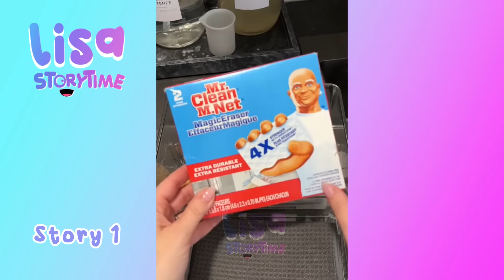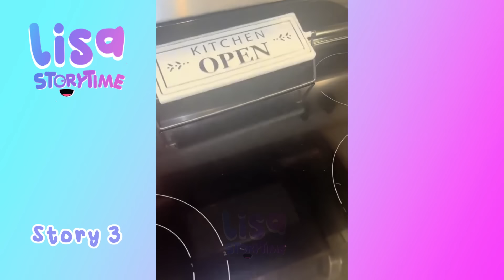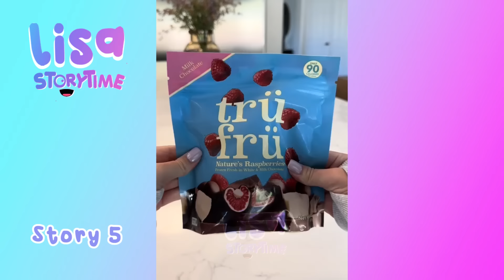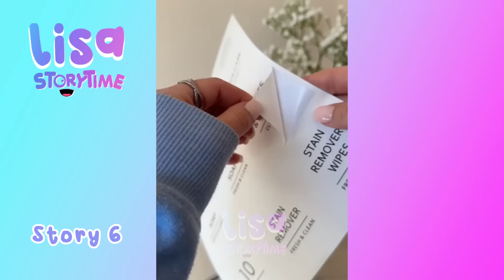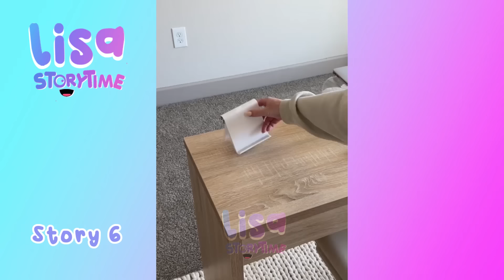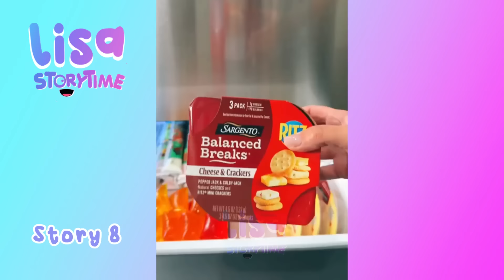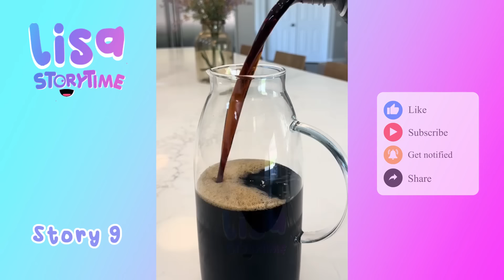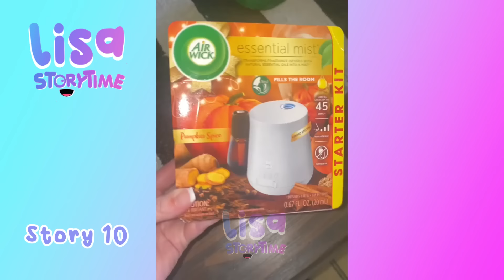🌺 30 Minutes Satisfying Restock And Organizing Tiktok Storytime Compilation Part271 | Lisa Storytime